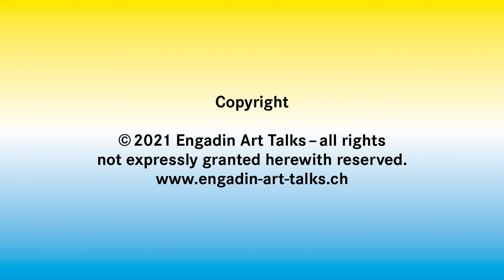2021 E.A.T. LongueDurée | PeterFischli DarioGamboni & BiceCuriger: Iconoclasm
Peter Fischli is a Swiss Postwar & Contemporary artist who was born in 1952. For more than 5 decades, he was part of the artist duo Fischli/Weiss. Their best-known work is the film Der Lauf der Dinge (The Way Things Go, 1987), described by The Guardian as being "post apocalyptic", as it concerned chain reactions and the ways in which objects flew, crashed and exploded across the studio in which it was shot. Fischli lives and works in Zürich; Weiss died on 27 April 2012.

Dario Gamboni is a professor of art history at the University of Geneva, Switzerland. He has published many books, including The Destruction of Art: Iconoclasm and Vandalism since the French Revolution.

eatcurator Bice Curiger is a Swiss art historian, curator, critic and co-founder of Parkett. In 2011 she became the first woman to curate alone the Venice Biennale. She is currently the Artistic Director of the Fondation Vincent Van Gogh Arles. She was for 20 years a curator at the Kunsthaus Zürich and has published numerous texts and books on artists such as Meret Oppenheim, Sigmar Polke, Katharina Fritsch, Pipilotti Rist, Peter Fischli and David Weiss.